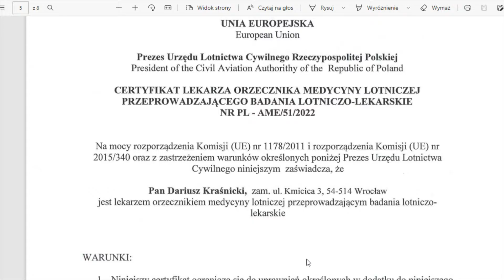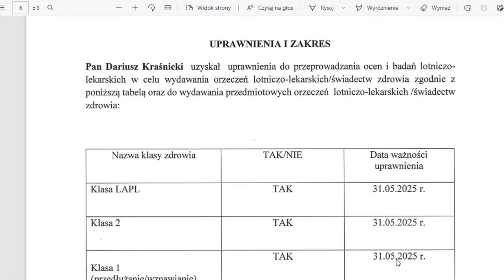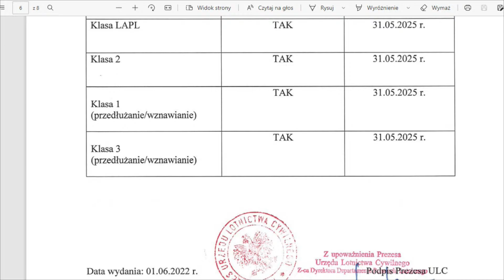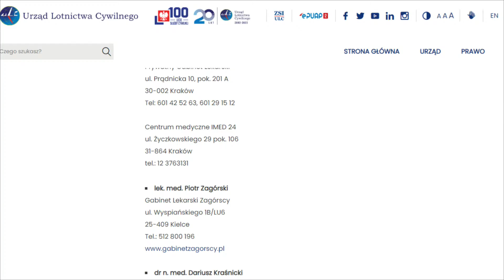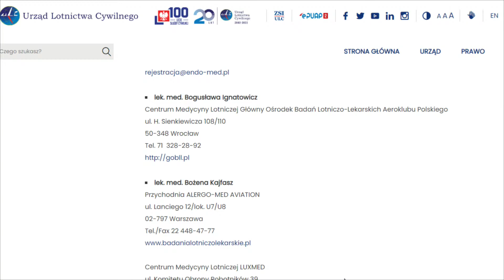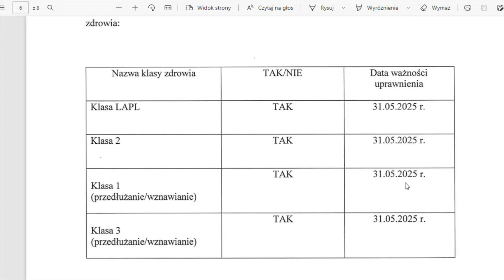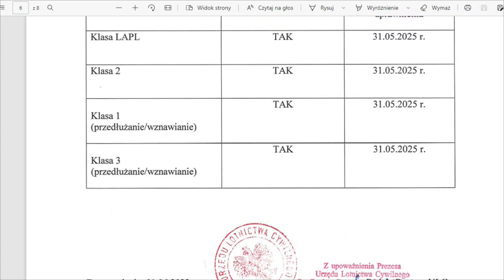Badania lotnicze klasa 1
Gdzie wykonasz badania lotnicze klasy 1 w trybie przedłużenia?
0:00 Powitanie dr Kraśnicki
0:15 1 klasa orzecznika medycyny lotniczej
0:46 Prezentacja certyfikatu lekarza orzecznika
1:16 Dariusz Kraśnicki jest orzecznikiem medycyny lotniczej
1:46 Klasa 1 przedłużanie/wznawianie
2:39 Zabierz stary certyfikat lotniczy
2:52 Uprawnienia centrum medycyny lotniczej
3:52 Badania lotnicze klasy 3
4:21 Badania lotniczo lekarskie klasa 2
5:09 Certyfikat uczestnictwa w kursie doskonalącym
5:45 Informacja na stronie internetowej ULC
6:37 Lekarze orzecznicy Klasa 1
7:44 Prezentacja samolotu pasażerskiego
9:00 Historia badań 2 klasa
9:52 Komentarze widzów
10:07 Problem terminowych uprawnień
11:34 Jak musisz się przygotować na badanie?
15:16 Przynieś dokumentację medyczną na badanie okolicznościowe
15:56 Prezentacja strony www ULC
16:35 Uprawnienia Klasa 1
17:16 Miejsce przeprowadzania badań lotniczych
17:35 Misja mojej przychodni
18:31 zaproszenie do subskrypcji kanału

Zapraszam do Przychodni Kmicica 1a/1 Wrocław